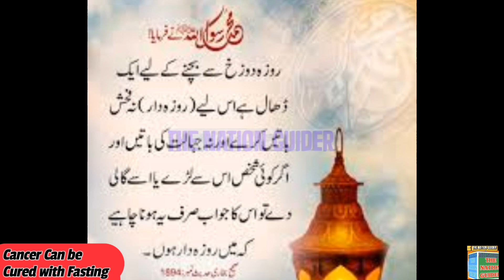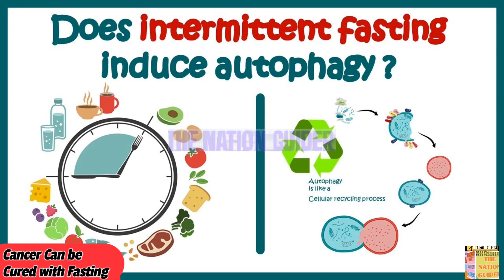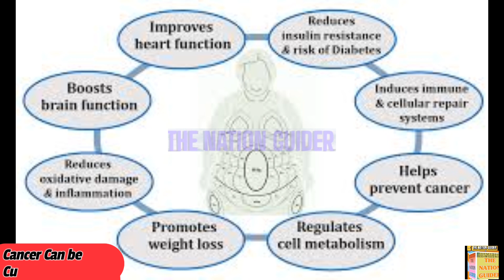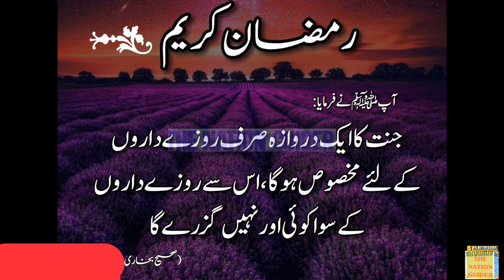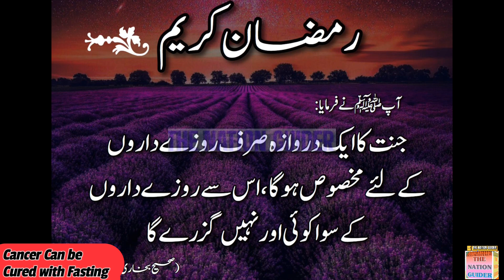Cancer Can be cured with Fasting روزہ کینسر کا علاج ہے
"Discover the powerful benefits of fasting for your health! 🌟 This video explores the science behind how fasting can help prevent and heal various diseases, including diabetes, heart disease, cancer, and more. Learn how fasting can improve insulin sensitivity, reduce inflammation, and boost your immune system. Get ready to transform your health through the ancient practice of fasting!